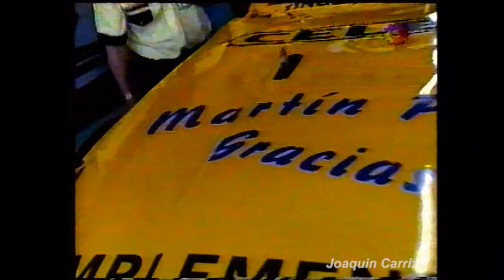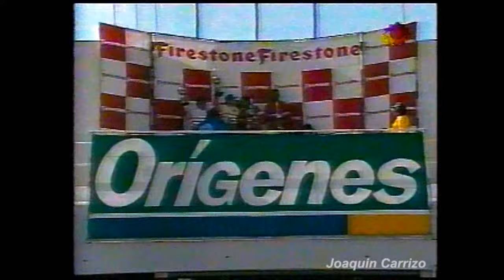Turismo Carretera 1999: 16ta Fecha Buenos Aires - Final TC Pista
La última presentación del TC Pista en la Temporada 1999. Fabrizio Benedetti necesita poco y nada para coronarse campeón, veremos si Omar La Cortiglia puede lograr el milagro o si el campeonato se va para San Juan.

Gracias Diego da Silva por el VHS!